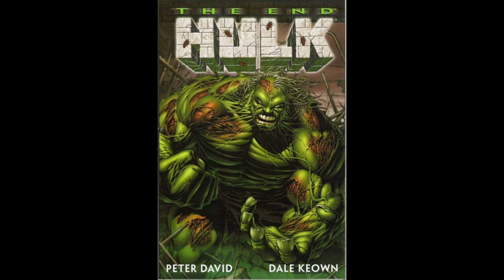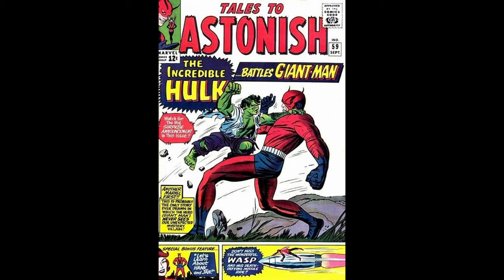Top 10 Facts About the Incredible Hulk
How many of these facts do you know about the Hulk?